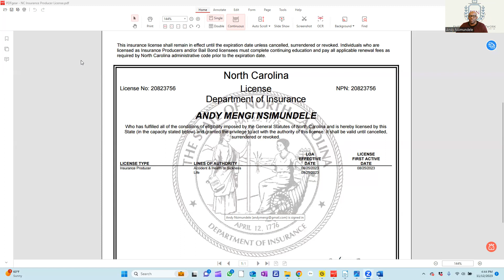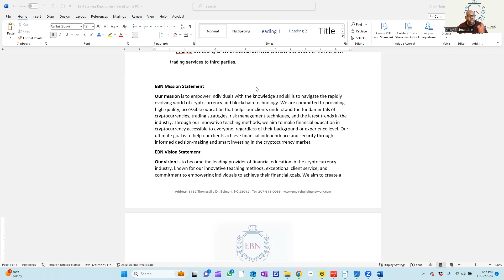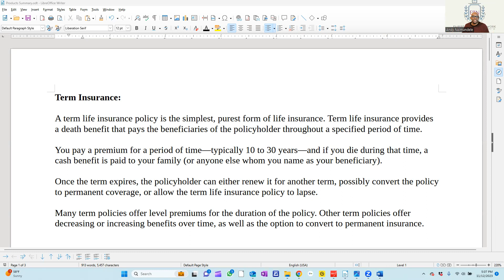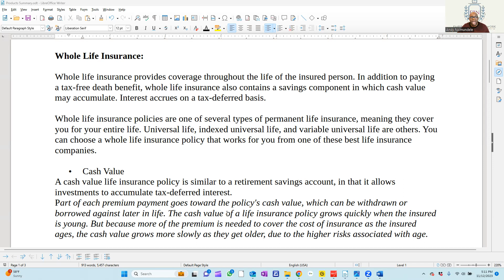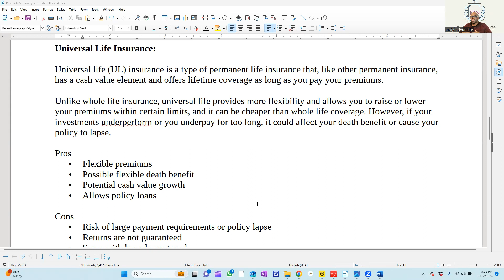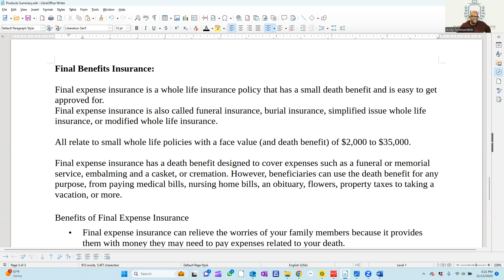EBN - All things Insurance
What is the difference between an Insurance Agent and Broker?
What are the main different types of insurance products available in the market? How can you leverage these products to create and protect wealth?
Explore an intro into Term Life, Whole Life, Universal Life, and Final Benefits.